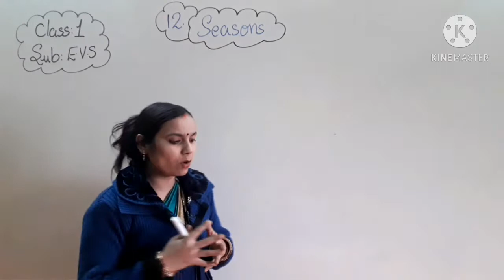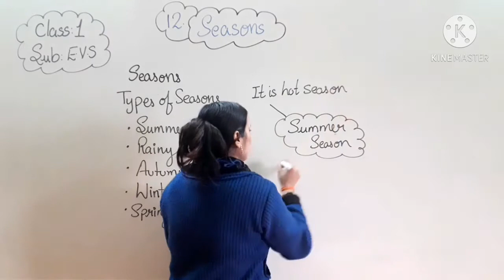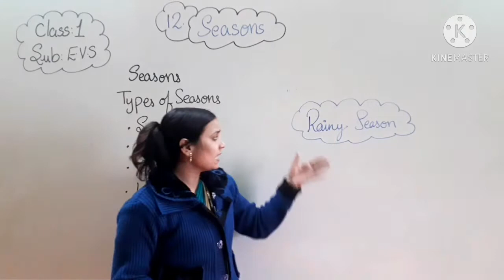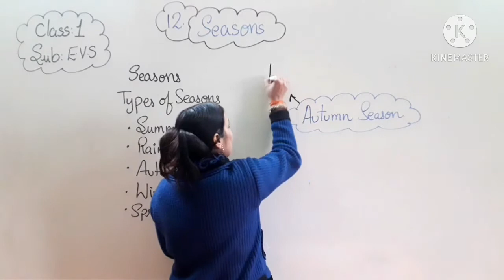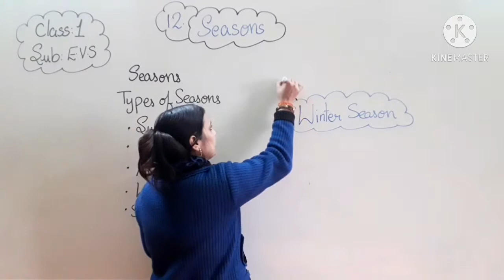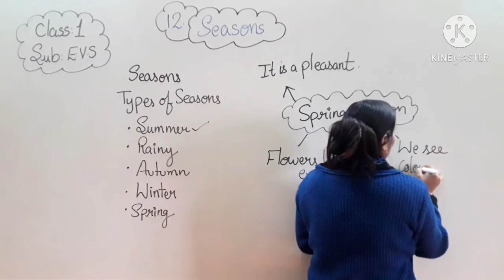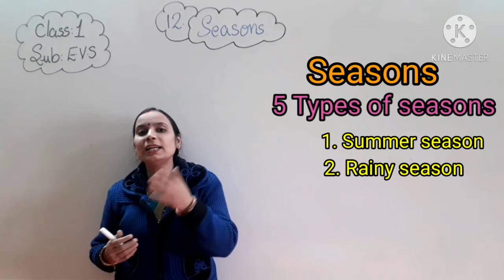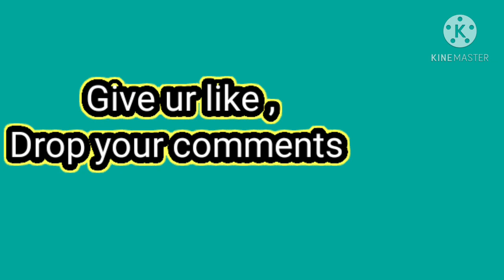Chapter 12 Seasons ( Part 1)Class 1